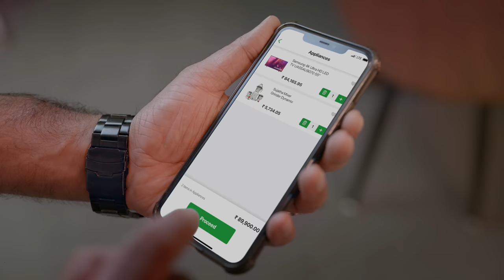LuLu Diwali 2021 | Where the world comes to shop safely!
May the festival of lights be the harbinger of joy and prosperity. This Diwali, illuminate your life and home with utmost happiness from your favourite shopping destination - LuLu.